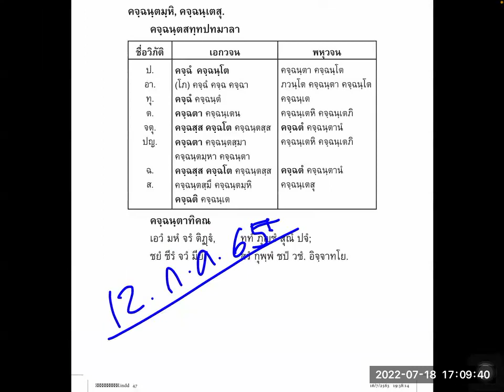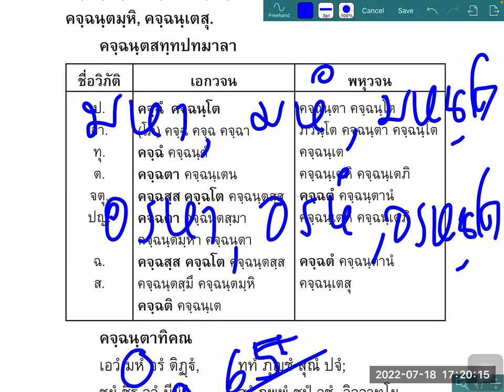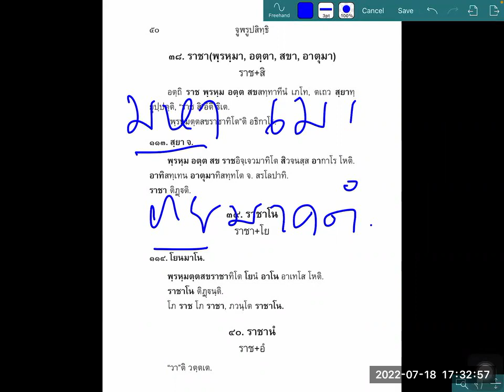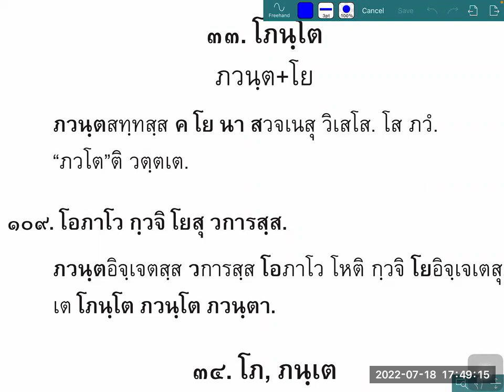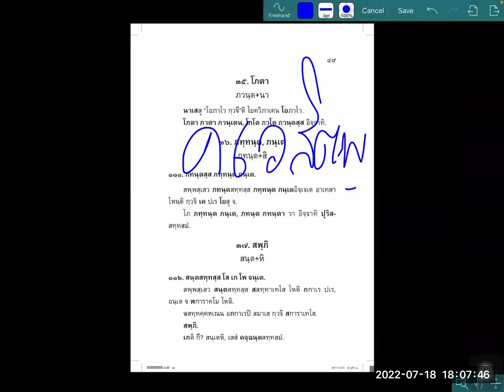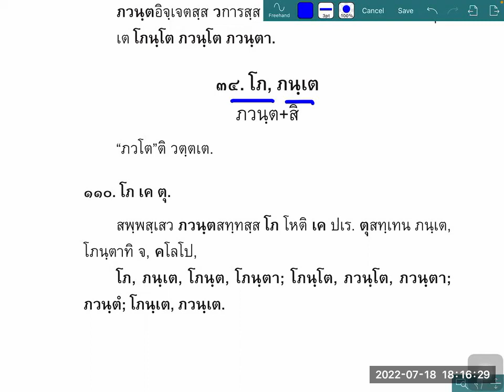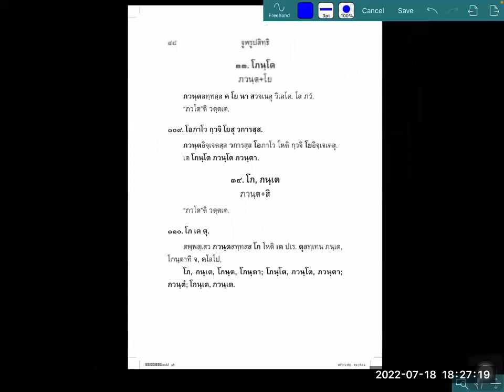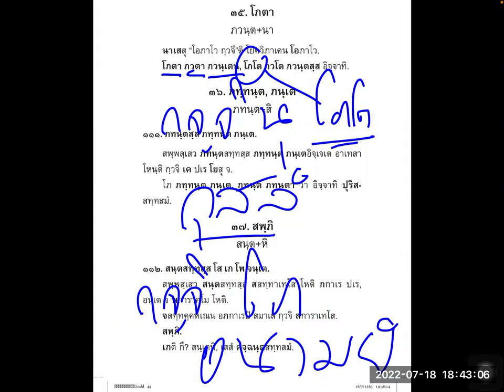055 " ปทรูปสิทธิ นามกัณฑ์"(๒๓)๑๐๙-๑๑๐ คจฺฉนฺตาทิคณ(๒)อดรจำรูญ ธรรมดา สถาบันเตปิฏกสุเตสีบัณฑิต 180765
จาก "คจฺฉนฺตศัพท์"แม่แบบ"คจฺฉนฺตาทิคณ"
วันนี้ศึกษาในศัพท์ยอดฮิต "ภวนฺตศัพท์"
เช่น ภนฺเต  โภตา  ภวนฺโต  ภวํ  ภวนฺเต
กับสูตร โอภาโว กฺวจิ โยสุ วการสฺส (๑๐๙)
และ โภ เค ตุ (๑๑๐)  กับหลายทัศนะน่าสนใจ
ไวยากรณ์บาลีหลักสูตรพิเศษ
ปทรูปสิทธิ ครั้งที่ ๕๕ นามกัณฑ์ ๒๓
บาลีใหญ่ จากสำนักเรียนวัดท่ามะโอ
สาสนธช ธัมมาจริยะ (ปาลิ) เมียนมา
นักวิชาการศึกษาอภิธรรมโชติกะวิทยาลัย
และ ศษ.บ., ปร.ด. (กิตติมศักดิ์)
วันจันทร์ที่ ๑๘ กรกฎาคม ๒๕๖๕

คลิปวีดีโอ วิชา "ปทรูปสิทธิ" ทั้งหมด
สอนโดยท่านอาจารย์ ดร.จำรูญ ธรรมดา
ฟังย้อนหลังทั้งหมดได้ตามลิ้งค์นี้